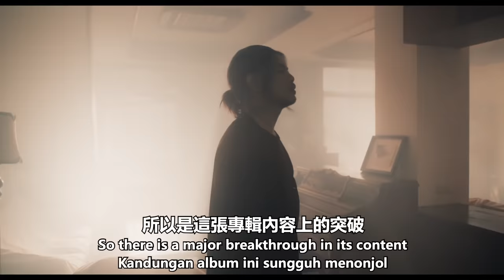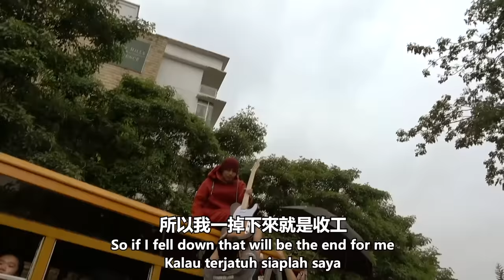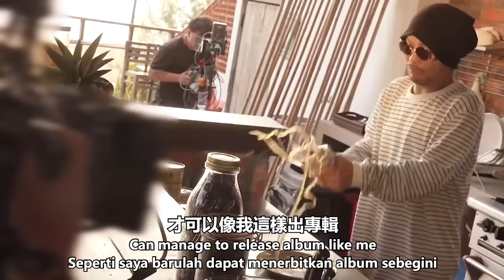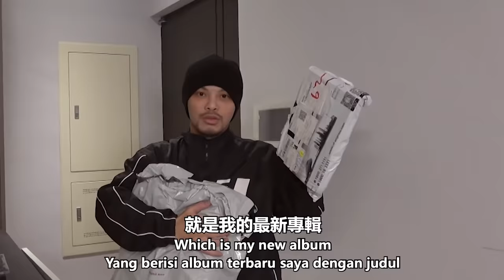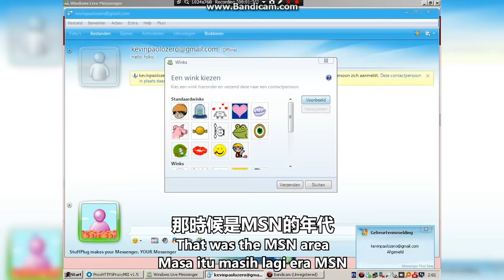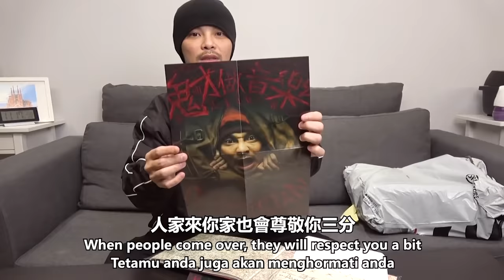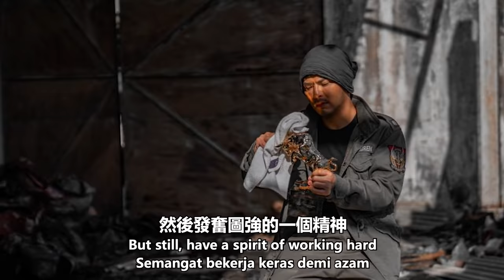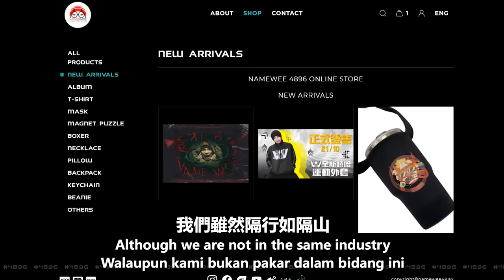黄明志收到自己新專輯... 【鬼才做音樂】恐怖開箱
Let me show you how to make SUPERNATURAL photos...
做音樂很辛苦，推出實體專輯更難。每年出一張？根本就是在自殘...
終於也完成了我人生中第九張個人音樂專輯。看到它正式發行真的很感動，就好像看到自己含辛茹苦養大的女兒美美嫁出去一樣。這樣堅持做專輯做音樂也很多年了，不知道接下來還可以撐到第幾張... 加油吧！
感謝團隊，感謝每一位參與【鬼才做音樂】製作的夥伴朋友們！這是“我們”的作品！

P. S. 內頁的靈異照片已經製作成了限量NFT. 不會上傳到任何其他地方✊🏽第一批會在11月26星期五公開販售

黃明志2021最新實體專輯【鬼才做音樂】已正式發行，馬上點入以下網址購買！Namewee's latest music album of 2021 [Ghosician] is now available in